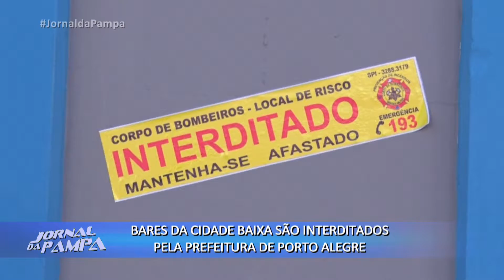Bares da Cidade Baixa são interditados pela Prefeitura da Capital | Jornal da Pampa | 18/02/2019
Bares da Cidade Baixa são interditados pela Prefeitura de Porto Alegre.